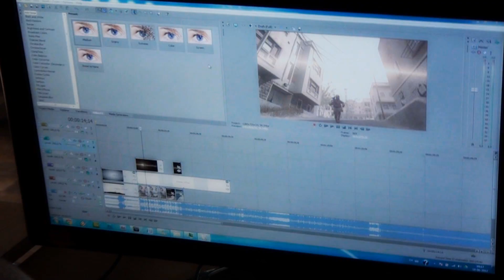Øse 2011-2012.wmv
Øse Efterskoles Film, Animations og IT-linje har strikket denne lille statusvideo sammen som afslutningen på det første år.